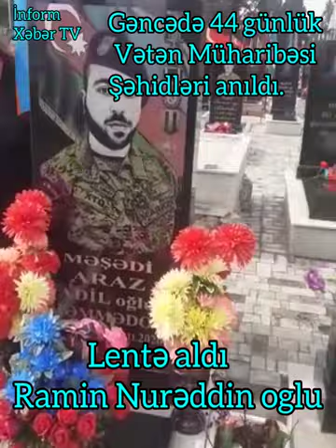Gəncədə 44 günlük Vətən Müharibəsi Şəhidinin doğum günü qeyd edildi.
# inform Xəbər TV Gəncədə 44 günlük Vətən Müharibəsi Şəhidinin doğum günü qeyd edildi.